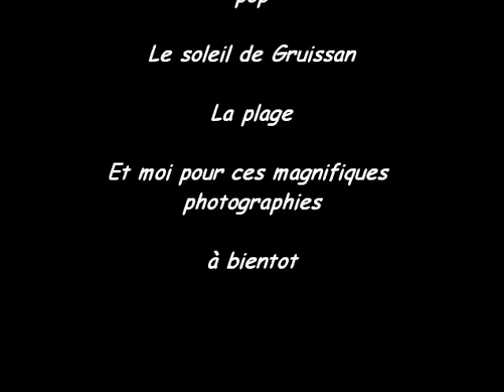mamie (2)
Mamie pop